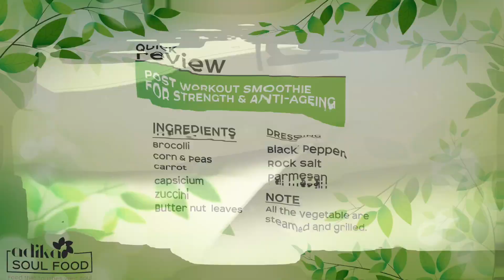Citrus Salad | Summer Salad |chef Somnath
How to make fresh Citrus salad..